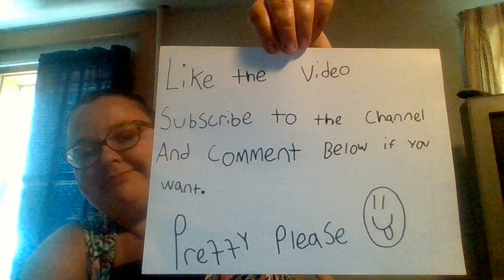How to stop wasting time on the internet